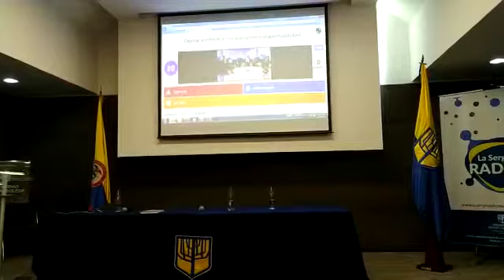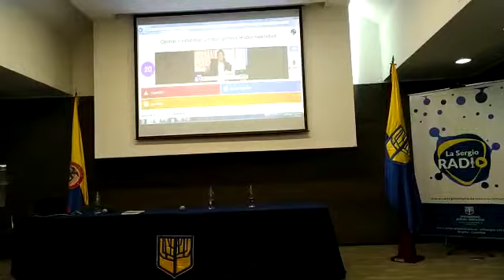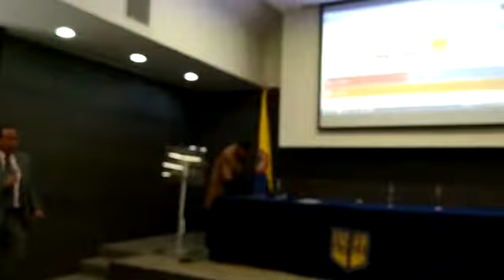Foro “Libertad de Expresión en las Plataformas Digitales” Dr. Felipe Sánchez Iregui II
Desde la Veeduría Nacional de la Participación y Acción Comunal VENACOM se realiza seguimiento a las diferentes acciones generadas en la comunidad y que afectan directa e indirectamente a tod@s nuestros afiliados de la Acción Comunal, en esta ocasión realizamos acompañamiento al Observatorio de Redes Sociales de la Universidad Sergio Arboleda el cual realizó el foro “Libertad de Expresión en las Plataformas Digitales de las Campañas Electorales” con el objetivo de conocer los alcances jurídicos de la libertad de expresión, la imagen pública y el uso de redes sociales en campañas electorales.

Actividad que se desarrolló en el Auditorio Principal, Torre F, Piso 10, Universidad Sergio Arboleda en la ciudad de Bogotá D.C.

Actividad en donde participaron los conferencistas Felipe Sánchez Iregui, director del Observatorio de Redes Sociales de la Universidad Sergio Arboleda; Juan Pablo Cepero Ex magistrado del Consejo Nacional Electoral; Diana Medina Casas Especialista en opinión política y mercadeo político y con la intervención especial Alfredo Juncá, vicepresidente del Tribunal Electoral de Panamá por Videoconferencia.

La Corte Constitucional al estudiar cuatro tutelas de personas que se vieron afectadas por publicaciones generadas en redes sociales tomó una decisión clave para establecer cuáles son los límites de libertad de expresión en internet y alcances de la autoridad competente según cada caso en particular.

En la “Sentencia T-050/16”, entre muchos otros apartes se destaca el Derecho a la intimidad:

“Dichos grados de intimidad se suelen clasificar en cuatro distintos niveles, a saber: la intimidad personal, familiar, social y gremial (C.P. art. 15). La primera, alude precisamente a la salvaguarda del derecho de ser dejado sólo y de poder guardar silencio, es decir, de no imponerle a un determinado sujeto, salvo su propia voluntad, el hecho de ser divulgados, publicados o fiscalizado aspectos íntimos de su vida. La segunda, responde al secreto y a la privacidad en el núcleo familiar, una de cuyas principales manifestaciones es el derecho a la inmunidad penal, conforme al cual, “nadie podrá ser obligado a declarar contra sí mismo o contra su cónyuge, compañero permanente o parientes entro del cuarto grado de consaguinidad, segundo de afinidad o primero civil”. La tercera, involucra las relaciones del individuo en un entorno social determinado, tales como, las sujeciones atenientes a los vínculos labores o públicos derivados de la interrelación de las personas con sus congéneres en ese preciso núcleo social, a pesar de restringirse -en estos casos- el alcance del derecho a la intimidad, su esfera de protección se mantiene vigente en aras de preservar otros derechos constitucionales concomitantes, tales como, el derecho a la dignidad humana. Finalmente, la intimidad gremial se relaciona estrechamente con las libertades económicas e involucra la posibilidad de reservarse -conforme a derecho- la explotación de cierta información, siendo, sin lugar a dudas, uno de sus más importantes exponentes, el derecho a la propiedad intelectual (C.P. art. 61)

La importante labor generada desde el Observatorio de Redes Sociales de la Universidad Sergio Arboleda a través de su director Felipe Sánchez Iregui junto con todo un equipo interdisciplinario en donde se analiza y genera información para la acción.

Resaltando la Publicación especializada del Libro “Redes sociales del daño Virtual a la responsabilidad legal” recopilación de legislación y de casos de varios países de américa latina sobre el uso de plataformas digitales, lesiones al buen nombre, a la honra o intimidad a las personas...

En el evento generado se realizaron importantes reflexiones que aportan al debate de las Redes sociales, temáticas como la experiencia del consejo electoral, las redes sociales como medio de control, cuales son las incidencias, normas de propaganda política, encuestas en periodo electoral, derecho a ofender vs la libertad de expresión, creación de la imagen en redes en campañas electorales online - offline, responsabilidades jurídicas que eso abarca, manejo de redes sociales y seguimiento a campañas electorales en Panamá, el discurso de odio, entre otras temáticas abordadas…

En un mundo globalizado en donde el intensivo uso de las tecnologías de la información y las comunicaciones (TIC) que facilitan la creación, distribución y manipulación de datos para las diferentes actividades cotidianas.

Nos preguntamos desde el control social, en nuestro país las (TIC) relacionadas a temas electorales son bien utilizadas o por el contrario, ciudadanos desinformados eligen a sus candidatos por pasiones salvajes, rasgándose las vestiduras con discursos de odio y estrategias mediáticas más no por argumentos serios, con planes de gobierno claros, sus conocimientos o experiencias.